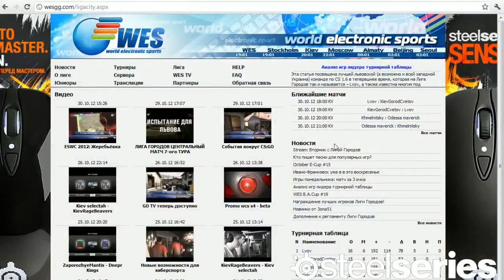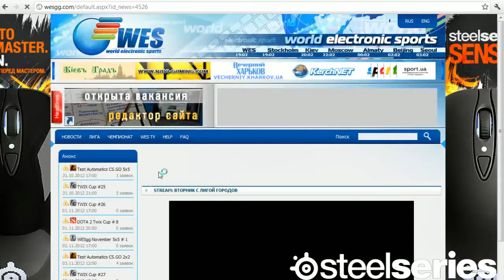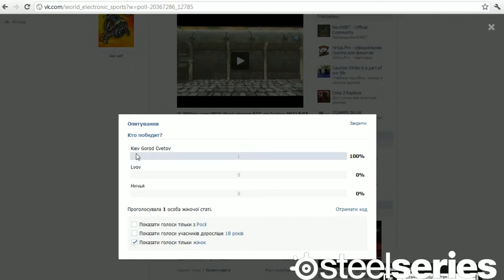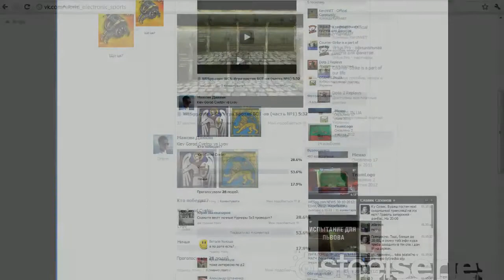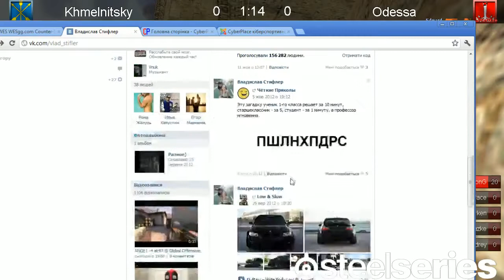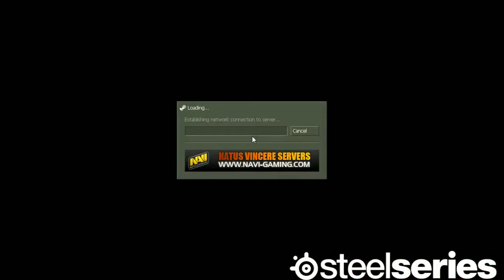Khmelnitsky vs Odessa maverik de dust2